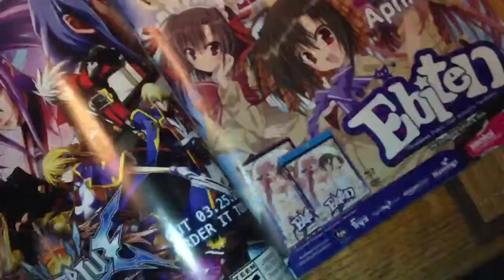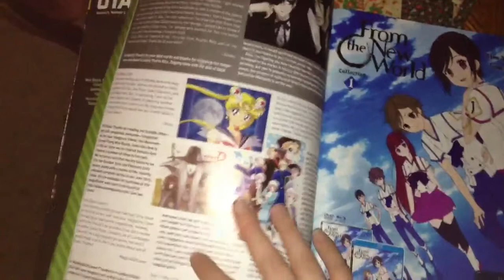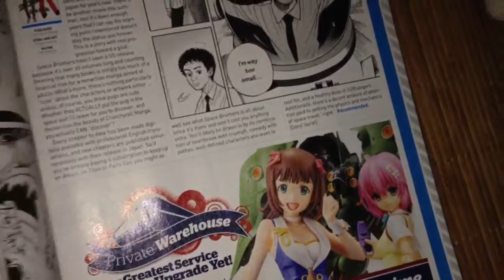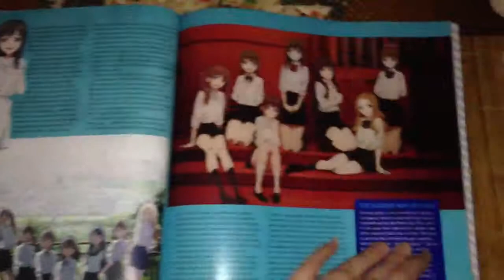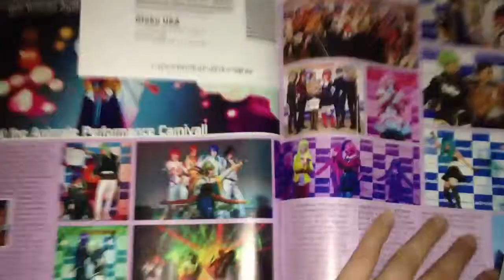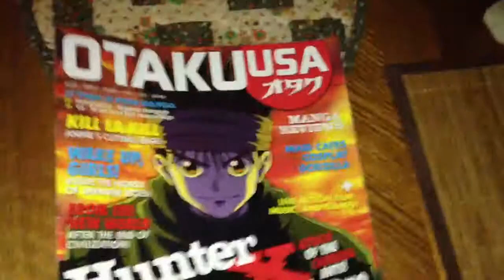Otaku USA Update Pt.1 Apr.18th,2014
Otaku USA June Issue-$5.39

Recorded May 22nd,2014